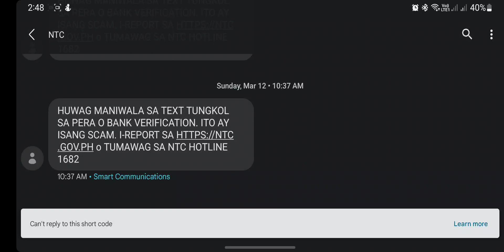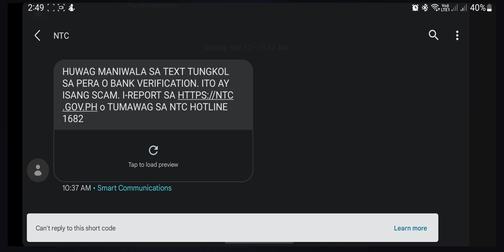Issue. Google Messages Flickering/Shaking on Short Code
Play the video on 60fps to see the shake/flicker.

Short code messages (text messages who do not have mobile number to reply) will have this notification, “Can’t reply to this short code”.. As shown on video, that notification on Google Messages app is shaking. Other people seem to report the issue as flicker but i call it as shaking

LIST OF WORKAROUNDS:
Switch to another app and go back
Lock and unlock your phone
Switch to Buttons on the Navigation Bar

UPDATE:
As of 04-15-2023, noticed that the shake/flicker is no longer happening. Please try to install the latest update.04-03-2023